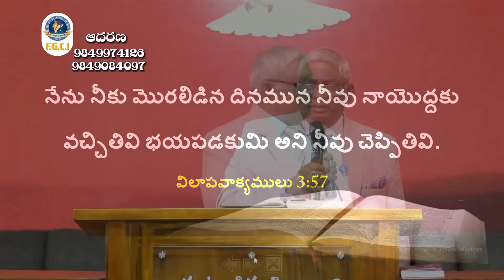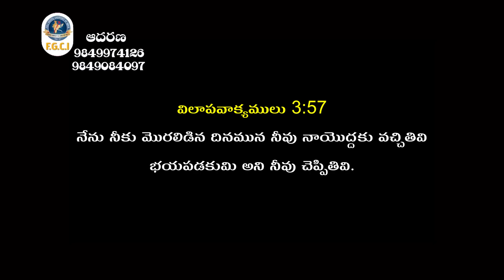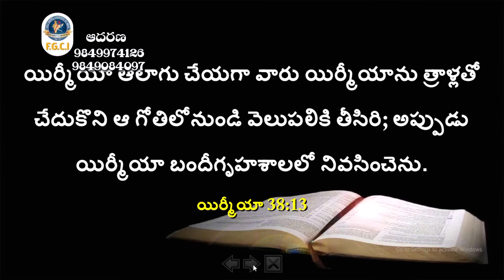Telugu Christian Message By Bishop.A.Joshua Garu - 19-11-23 / Pravachan TV